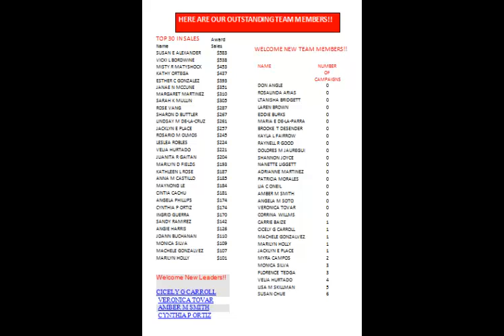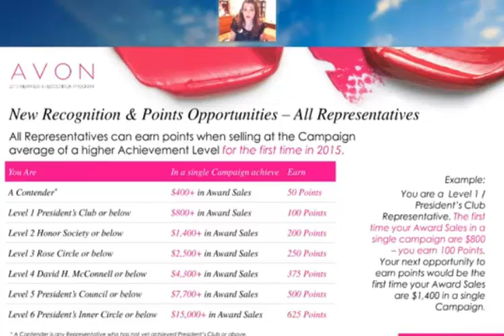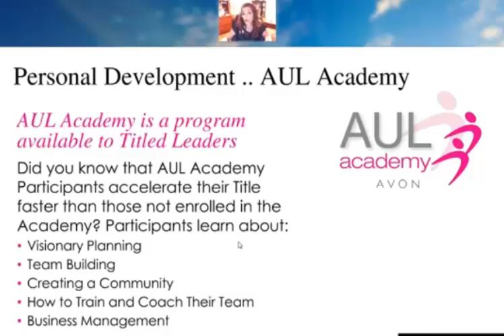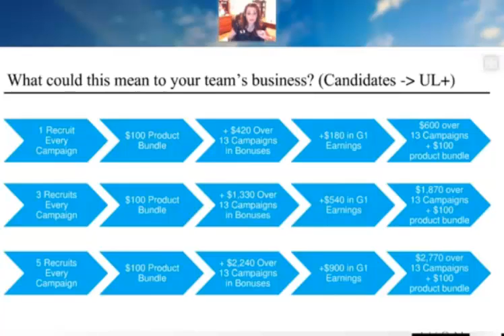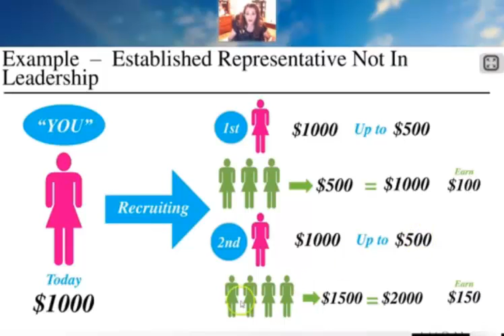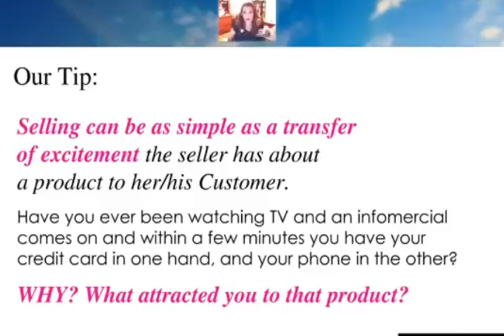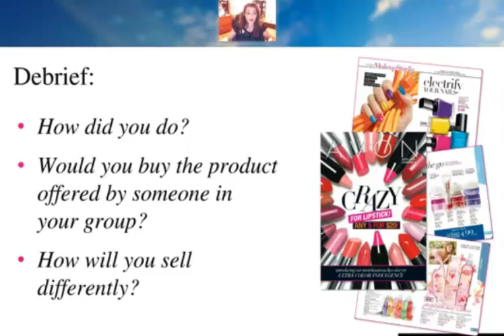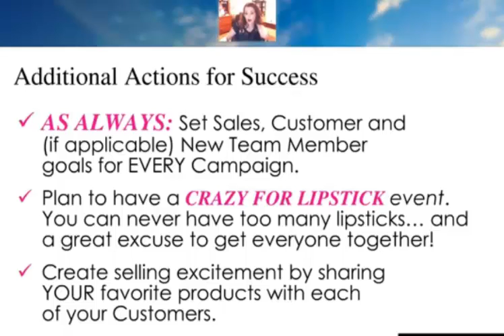C8businessbuzz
This video has the stats from our C6 but it has Lisa Monosan doing her business buzz! Thank you Lisa!!